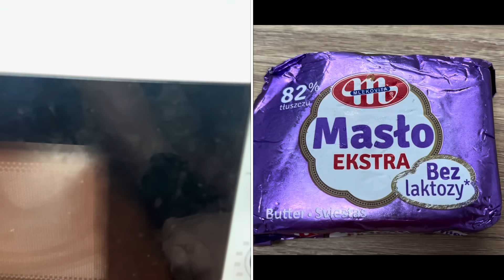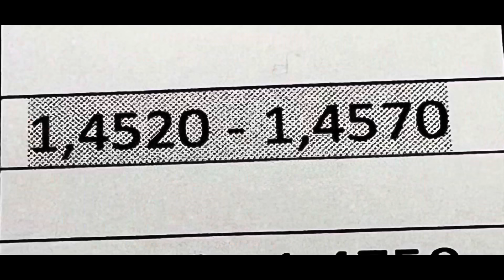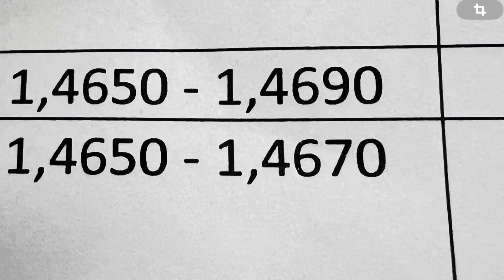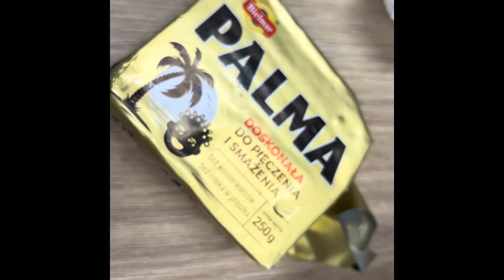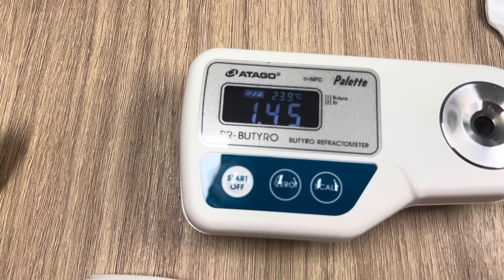Досліджуємо ПАЛЬМУ І МАСЛО. Також Смалець, Суміш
Продовжуємо дослідження різних жирових продуктів за допомогою японського РЕФРАКТОМЕТРА. Також відповіді на деякі поширені питання глядачів
0:00 Анонс відео
3:20 Відповіді на поширені питання глядачів
8:08 Дослідження жирових продуктів на Рефрактометрі. Коментарі. Висновки